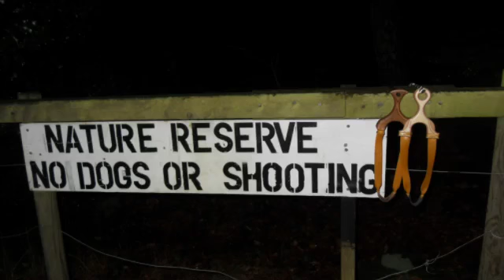ctterpult hunting pics nd shooting graphic 18+